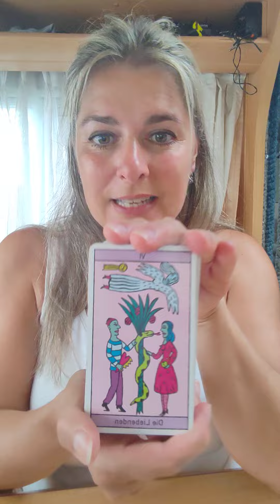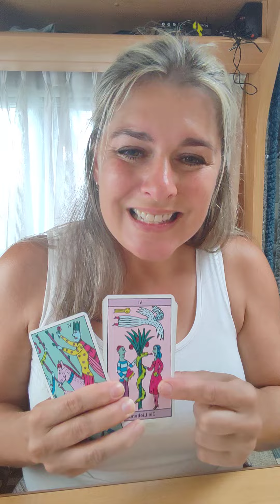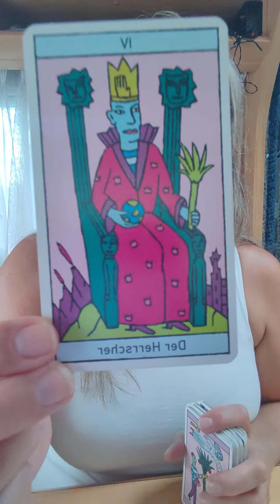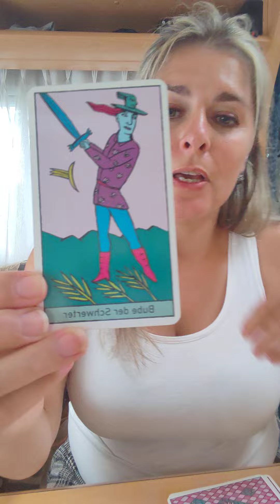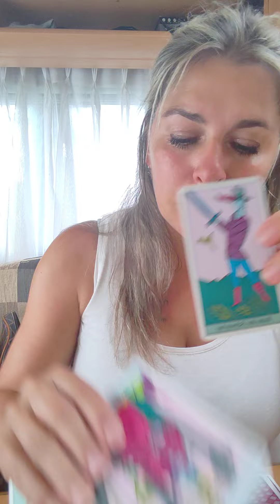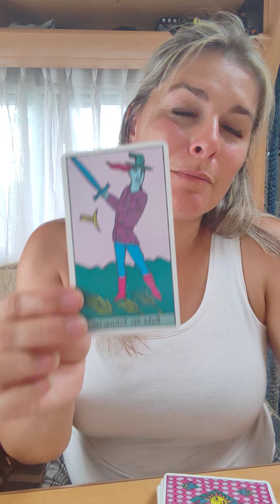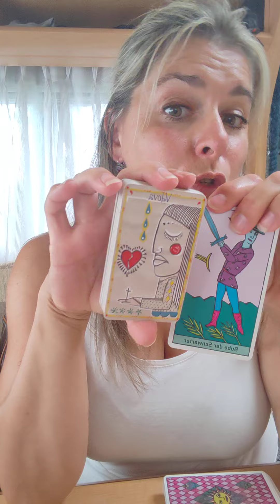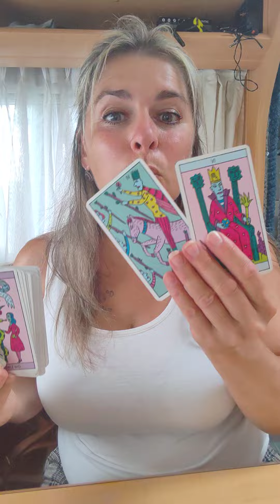Horoskop pro LVY NA ČERVEN/JUNE❤️2024🫶🙏😄☀️💁🏼‍♀️🙌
Význam jednotlivých run:

ᚠ - FEHU - Dobytek, energie, bohatství, úspěch, štěstí, plodnost, umění dýchat z plných plic

ᚢ - Uruz/UROX - Býk, síla, výdrž, odvaha, zdraví, tlumí konflikty

ᚦ - Thurisaz - Špatné počasí, obrana, konflikt, překážky, trolí runa, umí přivolat démony a trestat

ᚨ - Ansuz - Spojení se samotným Ódinem, životní zkouška a získání dalších znalostí, moudrost, porozumění, schopnost komunikace a správných argumentů

ᚱ - Raidho/RAIDO - Vůz, cesta, pohyb, cestování, rozhodnutí, léčí nohy a pomáhá v jakémkoliv pohybu duševním i fyzickém stejně jako starostové sady karta VŮZ

ᚲ - Kenaz - Pochodeň, otevření, světlo, pozitivní dokončení, kreativita, inspirace, vize, nadšení

ᚷ - Gebo - Dar, štědrost, výměna, partnerství, žádost o ruku, překvapení, setkání, konec samoty

ᚹ - Wunjo - Dokonalost, štěstí, radost, potěšení, pomáhá tlumit veškeré bolesti duševní i fyzické

ᚺ - Hagalaz - Krupobití, zničení, ztráta, být testován, runa, která pomáhá urychlovat nevyhnutelné

ᚾ - Nauthiz - Nedostatek, zákon karmy, omezení, pomáhá se vyrovnat s časem, kdy něco rychle nejde/nepřichází, přináší klid pokoru a vděčnost za to co máme, pokud se ukáže nemáme do ničeho investovat a nad rámec utrácet nebo pořizovat úvěry a hypotéky

ᛁ - Isa - Led, ochladnutí emocí, stagnace, pasivita, introspekce, léčí omrzliny A pokud ji máte na sobě namalovanou nebo u postele, pomáhá klidně spát

ᛃ - Jera - Sklizeň, sklízení odměn, symbol roku a časových cyklů, léčí střeva a žaludek a pomáhá mít stabilně celoročně všechno co potřebujeme

ᛇ - Eihwaz - Světový strom Yggdrasil, vzkříšení, nárůst síly a energie, osvícení, pomáhá vytrhnout suché kořeny a zasadit něco nového, je to víceméně při dotazu co dál, jízda na mrtvém koni a nutnost začít prostě jinak a jinde

ᛈ - Pertho - Tajemství, záhada, plodící strom, ženská energie, tanec, hra, dobrá nálada a hlavně je to runa věštecká

ᛉ - Algiz - Runa losa, obrana, buďte ve střehu, štíty, životní energie a správný postoj, odvaha

ᛊ - Sowulo - Slunce, příznivé podmínky pro budoucí štěstí, čest, vítězství, celistvost, má stejnou energii jako karta Slunce v tarotu

ᛏ - Tiwaz - Runa germánského boha Tyra, boj, vítězství, vedení, mužnost, pomáhá i na cestách při jízdě v jakémkoliv dopravním prostředku A má podobnou energii jako třeba SPRAVEDLNOST

ᛒ - BERKANA - Bříza, očista, léčení, rodina, plodnost, ženskost, narození, pomáhá při různých změnách, jako třeba nástup do nové práce, školy, školky, stěhování, po rozvodu, po odchodu někoho z rodiny a podobně

ᛖ - Ehwaz - Kůň, pohyb, pokrok, doprava, změna, pomáhá léčit bolesti zad a dotahovat věci do konce

ᛗ - Mannaz - Člověk, lidstvo, spolupráce, společnost, odhání negativní energie a pomáhá být člověkem, který se má rád, který se umí ocenit, odměnit a být zdravě sobecký, pomáhá také léčit chodidla, respektive stát pevně na svých nohou

ᛚ - Laguz - Voda, moře, oceán, nutnost dostat se do bezpečného přístavu a nalézt pevnou půdu pod nohami, intuice, sny, naděje a obavy, pomáhala léčit ledviny a močový měchýř

ᛜ - Ingwaz/Inguz - Runa starověkého boha Inga, zrání, trpělivost, dokončení skvělé práce a čas na radost z úspěchu, mužská energie, pomáhala léčit mužské orgány a je to plodnost sama o sobě

ᛞ - Dagaz - Den, svítání, je čas plánovat nebo jednat, naděje, probuzení se, dodává dobrou náladu a je vhodná u dětí v jejich pokoji nebo v jejich blízkosti, umí léčit deprese a úzkosti.

ᛟ - Othala/OTHILA - Dědictví, domov, majetek, slibuje bezpečí a ochranu, pomáhá léčit a přerušovat negativní vlivy rodiny, rodové nemoci a dodává domovu a rodině klid a schopnost komunikovat

Přeji krásné dny přátelé ❤️🫶🙌😇a pokud máte zájem o všechny moje kurzy, jsou přehledně na:

Hero hero

Jana Carpe diem

Za jednotný měsíční poplatek 5 eur

A nejen to🫶🙌😇. V rámci členství jsou různé konzultace, poradenství a drobné výklady.

S láskou

Jana